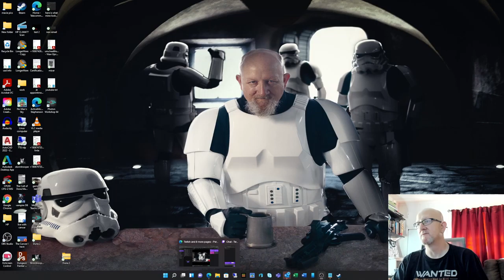Frak Cancer 15, gaming on Chemo.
I am gaming while on Chemo.

Geekdom Hideaway on Etsy

Gamming streamers on Twitch I follow.

Crafting streamer that I follow.